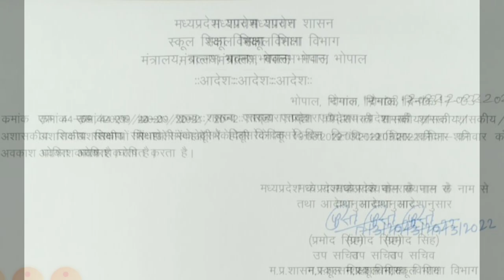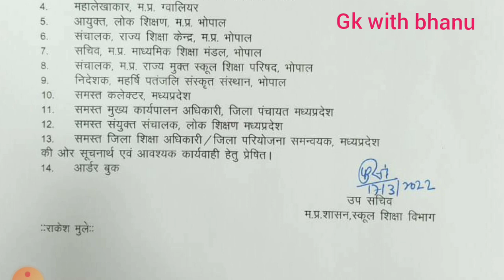शिक्षा विभाग होली पर 3 दिन का अबकाश / Shiksha Vibhag latest update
शिक्षा विभाग होली पर 3 दिन का अबकाश / Shiksha Vibhag latest update in this video